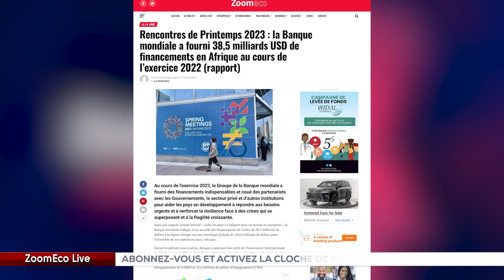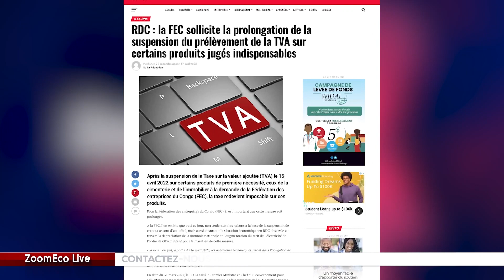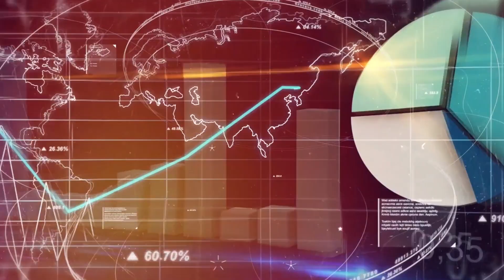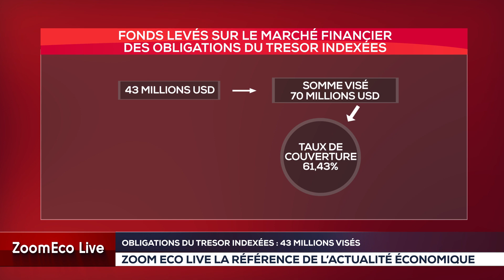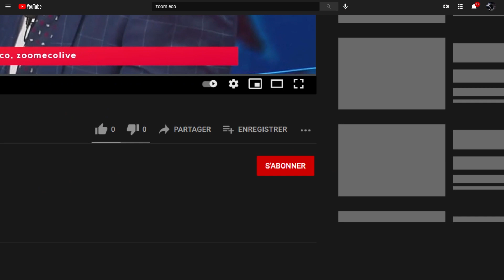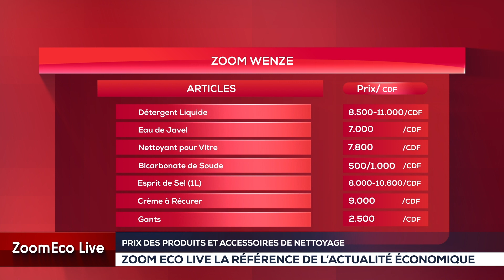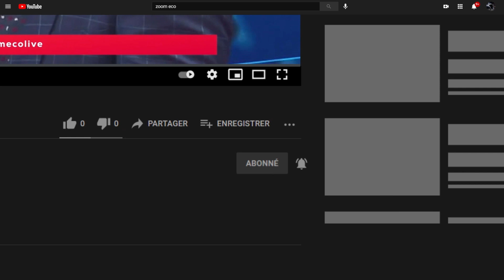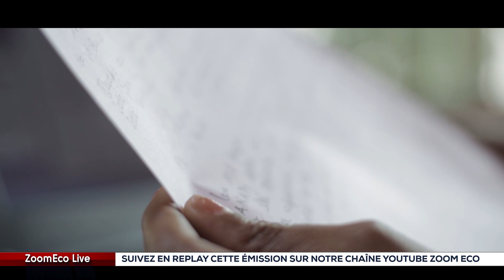ZOOM ECO LIVE DU 17 AVRIL 2023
Ossature de l’édition 17 avril 2023

Les nouvelles en bref nous donnent l’essentiel de l’actualité économique en RDC pour commencer notre nouveau numéro .

Il sera suivi des chiffres clés qui s’atelent sur les obligations du trésor indexées avec 43 millions de dollars levé en date du 11 avril 2023.

L'edition a également fait le point via un duplex vidéo sur l'assemblée du printemps du fonds monétaire international tenue à Washington au USA

L’invité revient sur la prorogation de la suspension de la  TVA sur les produits.

Zoom Wenze nous amène à découvrir les prix des produits et accessoires de nettoyage ,

L’agenda nous donne quelques prévisions des rendez-vous économiques en vue.

Et pour finir article 15 nous fait découvrir une activité exercée en RDC.